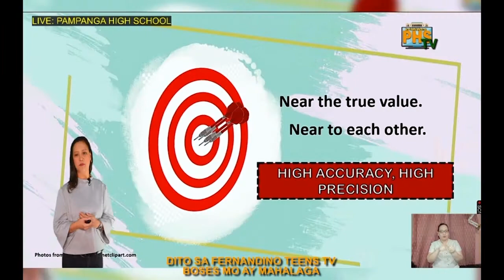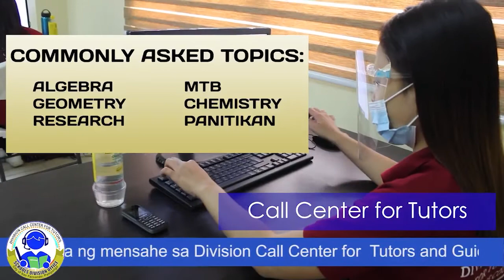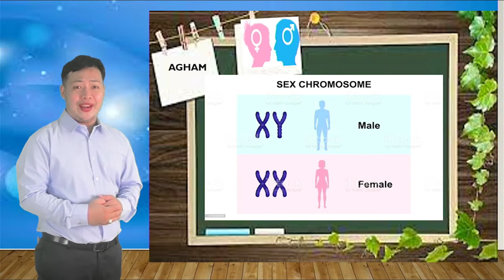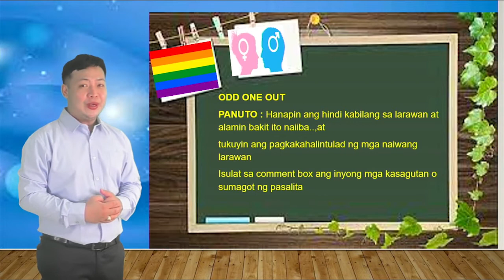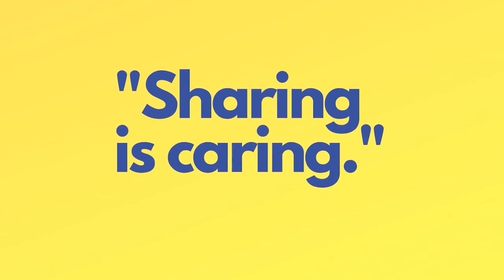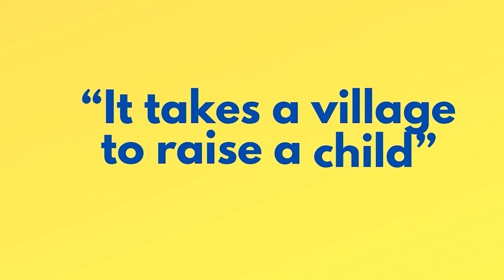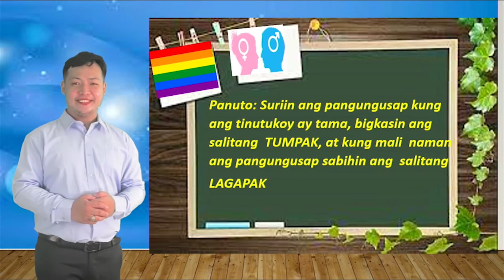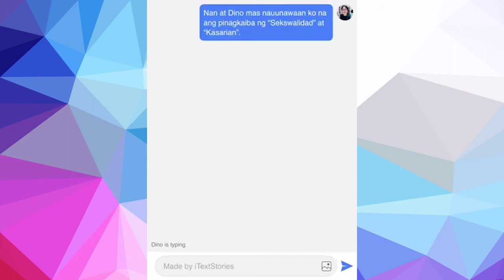FTTV Season 2: Pagpapahalaga sa Kasarian tungo sa pagkakaisa ng Sambayanan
Subject: Araling Panlipunan
Grade Level: 8
Teacher Lecturer : Jonald O. Galang